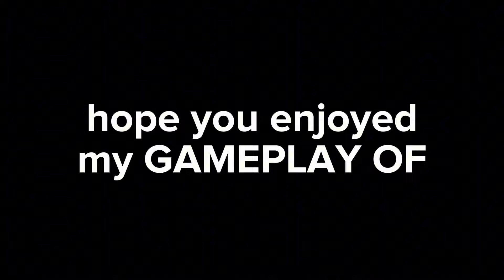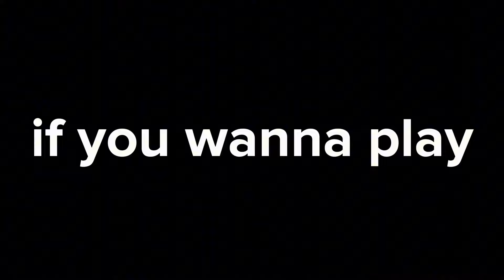GEOMETRY DASH BREEZE OFFICIAL GAMEPLAY! (Level 1 to Level 5) [ALL COINS]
Geometry Dash Breeze Created by @Andrexel, @eplecentra, @ItzZyannYT
SPEC:
CPU: AMD Ryzen 5 5600X
VGA: ASUS Dual GeForce RTX 3050 8GB V2
RAM: PNY XLR8 Silver 8GB 3600 RGB x2
Monitor: Viewsonic VA2436-H 24" IPS 100Hz